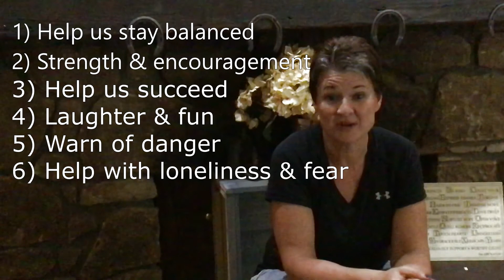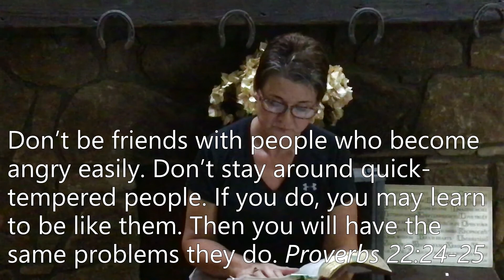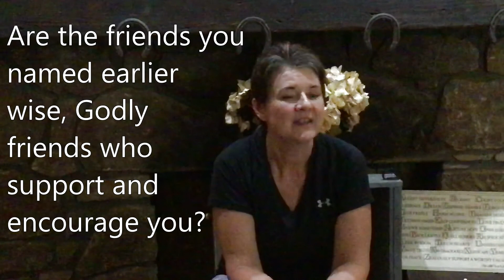NEW!!! The "Family Link" for 9/20/20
Having a hard time getting kids to sit still for the regular online service but want to worship as a family??? The purpose of this short video is to have a resource for family time. You can watch it as an addition to the service or come back to it during the week.
The "Family Link" includes a children's sermon and prayer.
Until we resume WOW dinners, Danielle will be doing a midweek Family Link (sent in the weekly children's email).

With the new recommendations from the CDC, our local, state and federal government, we are currently suspending worship and all church activities. This does not mean, however, that we will suspend being the church. Instead, this will be a time of re-imagining church and re-imagining community.
and select "NEWSLETTER SIGN-UP" under "STAY IN TUNE WITH MT ZION".